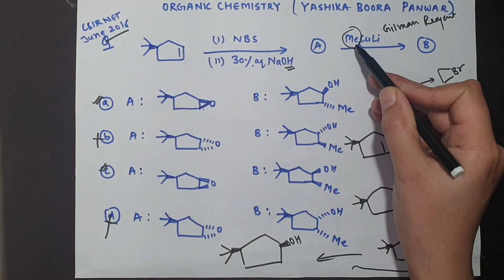CSIR-NET june 2016 | Organic Chemistry | NBS | Gilman Reagent | Yashika Boora Panwar | crack chem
NBS , 30% NaOH , Gilman reagent
Csir net chemical science
Chemistry
Organic chemistry
J chemistry
Competitive chemistry
Crack chemistry
All about chemistry
Important questions
Previous years questions
Gate chemistry
Tifr chemistry
Iit jam
JEE mains